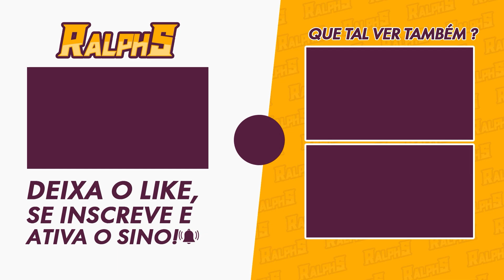🥳REVELADO OS PRESENTES DE ANIVERSÁRIO DO GENSHIN🥳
Bora conhecer os MEGA PRESENTES que vamos ganhar nesse aniversário !!

🎥MEUS EQUIPAMENTOS
-2x Memória Kingston DDR4 4GB